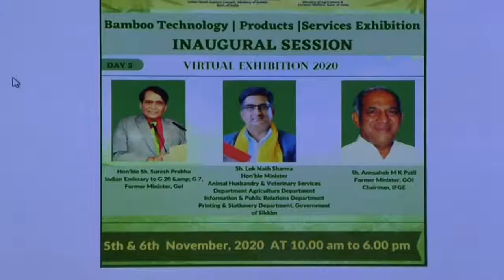IPR department exclusive: Inaugural session of Bamboo Technology, Products & Services Exhibition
IPR department exclusive:
The inaugural session of the Bamboo Technology, Products & Services Exhibition.